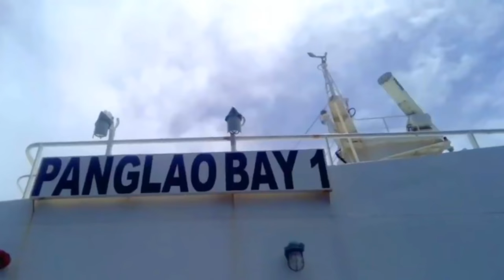Panglao Bay 1 | The fastest RoRo/ Cargo Vessel in the Philippines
MV PANGLAO BAY 1 is a Ro-Ro Cargo Ship built in 1995 and currently sailing under the flag of Philippines. The owner of the vessel is Carlos A. Gothong Lines, popularly known as CAGLI and formerly once known as simply Gothong Lines.